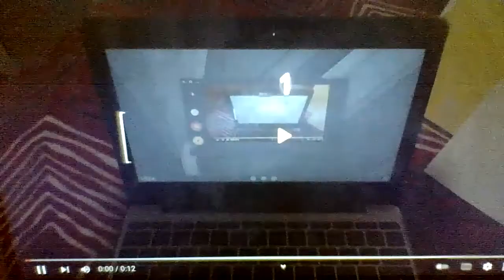TFS Team GEN Part 22 Super Stuffy Warriors 4 Story